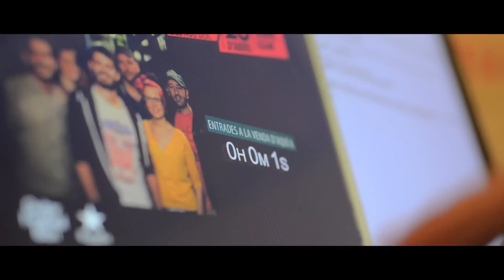ELS CATARRES - PAS 1: IMPLOSIÓ - (Making off NOU DISC)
El primer dels 3 vídeos del making off del NOU DISC de Els Catarres

PROPER VÍDEO 18 FEBRER: PAS 2

CONCERT DE PRESENTACIÓ DEL NOU DISC
BARCELONA - 23 D'ABRIL - SANT JORDI CLUB